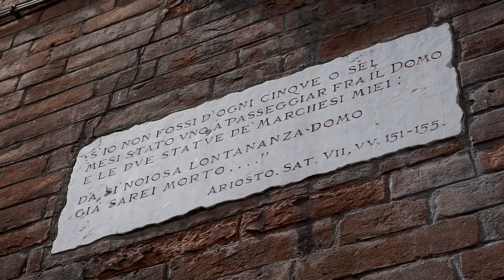FERRARA, un giro in centro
In viaggio verso sud, mi fermo a visitare Ferrara!

►Gear:
Sony a6500 US
Sony a5100 US
Sony 18-105mm US
Sigma 30mm US
Sony 55-210mm US
Sony 16-55mm
Fujian 35mm US
Action Cam

►More video gear

► Bonus 15€ su Booking.com! ◄

►Prova gratuita Amazon Prime
►Prova gratuita Amazon Music Unlimited